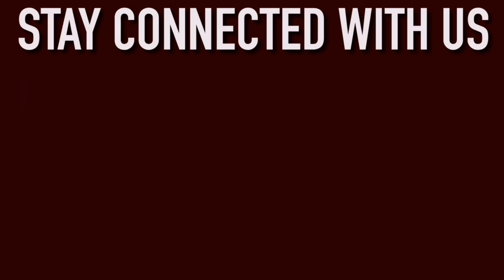দেশি এবং বিদেশি কবুতরের হাট | কবুতরের হাট ঢাকা | Mirpur Kobutor Hat 2020 | Mirpur Bird Market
দেশি এবং বিদেশি কবুতরের হাট | কবুতরের হাট ঢাকা | Mirpur Kobutor Hat 2020 | Mirpur Bird Market | 13/02/2020

কবুতর পোষা এখন শুধুমাত্র সৌখিনতা নয়, হয়ে উঠেছে অনেকের অবলম্বন, ঘুরে দাঁড়ানোর গল্প এবং ভবিষ্যত স্বপ্ন। প্রতি সপ্তাহে ঢাকাতেই বসছে বেশ কয়েকটি কবুতরের হাট। এদের একটি বসছে মিরপুর-২ এর কাছে ৬০ ফিট এ। সকাল ৯ টা থেকে দুপুর ১ টা পর্যন্ত থাকে  প্রতি বৃহস্পতিবার ।

নোট ঃ যেহেতু মানুষ মাত্রই ভুল তাই ভুল হলে বুজিয়ে দিবেন আর পরামর্শ থাকলে কমেন্ট করে জানিয়ে দিবেন । ধন্যবাদ

আমাদের প্রশ্ন গুলো ঃ
1. কবুতর পালন
2. কবুতর পালন পদ্ধতি
3. কবুতর ফার্ম
4. বাড়িতে কবুতর পালন
5. খাঁচায় কবুতর পালন
6. ফেন্সি কবুতর পালন পদ্ধতি
7. কবুতর কিভাবে পালন করবো
8. কবুতর পালন করে হাজার হাজার টাকা আয়
9. কবুতর পালনে কত খরচ
10. কবুতর ফার্ম খুলতে কত খরচ

আমাদের সাথে সোশ্যাল মিডিয়া কানেক্ট থাকতে নিচের লিংক গুলাতে ফলো করুন । আর অবশ্যই গ্রুপ এ জয়েন করে আপনার মূল্যবান মতামতটি দিবেন । জাযাকআল্লাহু খাইরান ।

*** ANTI-PIRACY WARNING ***
This content is Copyright to "Farm School". Legal action will be taken against those who violate the copyright of the following material presented!